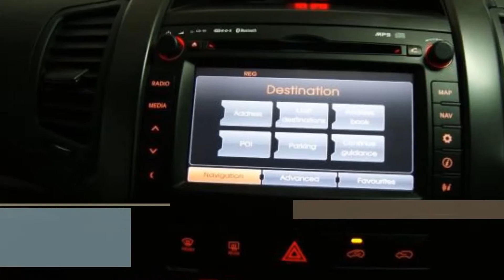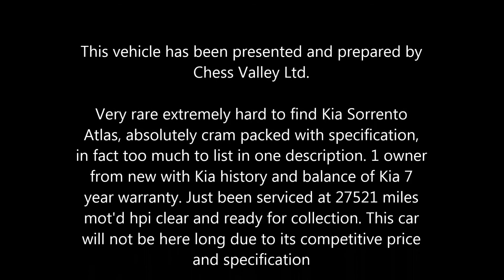KIA SORRENTO 2012 12 KIA SORENTO 2.2 ATLAS CRDI 5d AUTO 195 BHP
For more info on this vehicle call our showroom on 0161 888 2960

This car has done 28425 miles and has   TOUCH SCREEN COLOUR SAT NAV, ELECTRIC PANORAMIC SUNROOF, REAR VIEW CAMERA, CRUISE CONTROL - 7 SEATS , BLUETOOTH WITH VOICE CONTROL,  REVERSE PARKING AID - CD WITH MP3 PLAYER - STEERING WHEEL AUDIO CONTROLS - IPOD - USB AUX IN - AUTO DIMMING REAR VIEW MIRROR - AUTOMATIC WIPERS - AUTO HEADLIGHTS - BODY COLOUR CODING - CHROME DETAILING - ELECTRIC WINDOWS - FRONT FOG LAMPS - HEATED DOOR MIRRORS - PRIVACY GLASS - REAR SPOILER - ROOF RAILS - XENON HEADLAMPS WITH AUTO LEVELLING - 50/50 SPLIT 3RD ROW SEATS - 60/40 2ND ROW SEATS - ALLOY PEDALS - ELECTRIC LOMBAR ADJUST - DUAL ZONE CLIMATE CONTROL - HEATED SEATS - LEATHER UPHOLSTERY - RECLINING 2ND ROW SEATS - SLIDING FULLY RECLINING FRONT SEATS - HILL START ASSIST - ACTIVE FRONT HEADRESTS - 18" ALLOY WHEELS - WOODGRAIN INTERIOR REMOTE CENTRAL LOCKING - FOLDING KEY  Very rare extremely hard to find Kia Sorrento Atlas, absolutely cram packed with specification, in fact too much to list in one description. 1 owner from new with Kia history and balance of Kia 7 year warranty. Just been serviced at 27521 miles mot'd hpi clear and ready for collection. This car will not be here long due to its competitive price and specification.

PART EXCHANGE WELCOME - FINANCE AVAILABLE - FINANCE CALCULATOR ON WEBSITE PLEASE CALL FOR DIRECTIONS TO FIND US AS WE ARE SITUATED OFF THE MAIN ROAD.